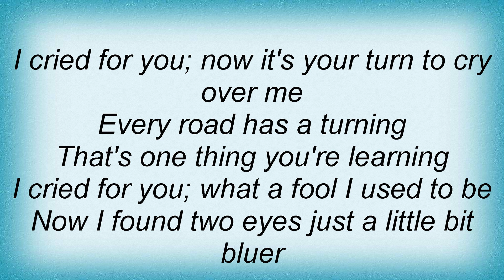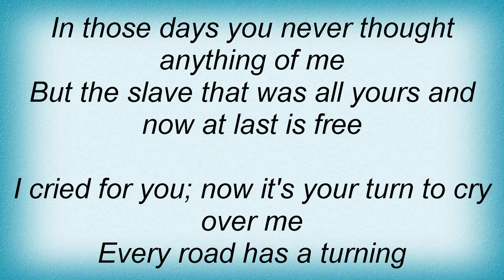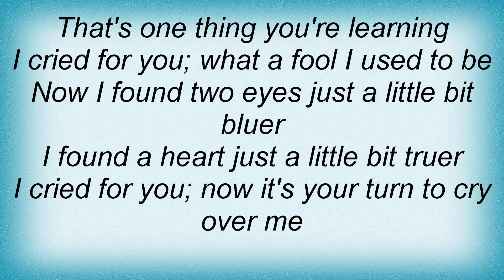Billie Holiday - I Cried For You Lyrics_1